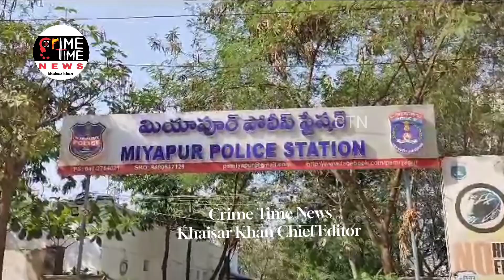ONE TWO WHEELER OFFENDER CAUGHT BY POLICE MIYAPUR AND RECOVERED 16 TWO WHEELERS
On credible information police Miyapur apprehended one Automobile offender at Miyapur Metro Station, who was involved in 10 cases in the limits of Miyapur and Bhanoor Police Stations.

Details of the Accused: Shankari Dayakar S/o Mallesham Age:33 years Occ: Car Driving R/o: Opp Kallu compound, BDL Main Road, Bhanoor, Sangareddy Dist, TS, N/o: H no.3-94, Near Pochamma temple, Indrakaran, Sangareddy Dist, TS,

PROPERTIES SEIZED: -

(16) two wheelers all Worth Rs.7,00,000/-.

Hero Honda Br. No TS07EG5608 in Cr No-1627/2022 Us 379 IPC of Miyapur PS,

Hero Splendor B.No: AP28DW8949 in Cr No-837/2023 Us 379 IPC of Miyapur PS,

Honda Splendor Br.No AP23J4681 in Cr No-442/2023 Us 379 IPC of Miyapur PS,

Hero Passion Pro Br. No.TS09EA1710 in Cr No-836/2023 Us 379 IPC of Miyapur PS,

Hero Splendor Pro Br.No.AP28CK7800 in Cr No-835/2023 Us 379 IPC of Miyapur PS,

Hero Splendor Br.No- AP11AM1851 in Cr No-834/2023 Us 379 IPC of Miyapur PS,

Hero Passion Pro Br.No. AP23AK8146 in Cr No-162/2023 Us 379 IPC of Bhanoor PS,

Hero Glamour Br.No.AP15AJ3769 in Cr No-855/2023 Us 379 IPC of Miyapur PS,

Hero Splendor Plus Br.No.AP28DC6753 in Cr No- 856/2023 Us 379 IPC of Miyapur PS,

Hero Splendor Plus Br.No.AP22AE2087 in Cr No- 857/2023 Us 379 IPC of Miyapur PS,

Hero Splendor Plus Br.No.AP10AR5198

Hero Splendor Br.No. AP15AA6403

Hero Splendor Br.No. AP28AR4987

Hero Splendor Br.No. AP16AF0381

Hero Splendor Br.No. AP11AA5149

Hero Passion Plus Br.No. AP23L0419

S.No

Hero Passion - 03

Hero Splendor - 12

Total 16

The above arrest was made under the supervision of Sri. Nandyala Narsimha Reddy Addl Dy Commissioner of Police Madhapur and Sri. Narsimha Rao, Asst.Commissioner of Police, Commissioner Miyapur Division, by Prem Kumar SHO Miyapur, B. Kantha Reddy Detective Inspector, K.Malsoor DSI, crime team Miyapur PS HC-Srikanth, PC’s Prem Kumar, Pradeep, Subhash Chandra Bose, Prathap Reddy, Surender, Sai, Varun, WPC Swapna. The Commissioner of Police, Cyberabad has appriciated them. The arrested accused is being produced before the Hon'ble Court.